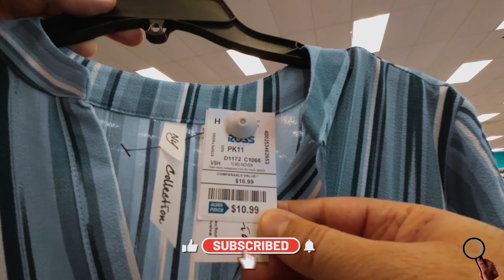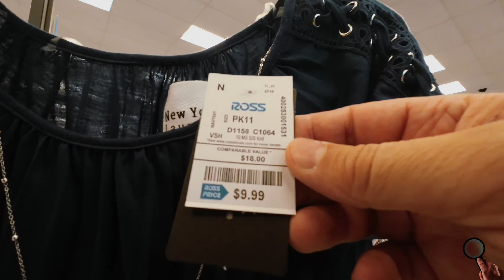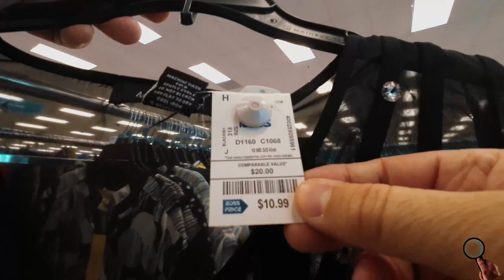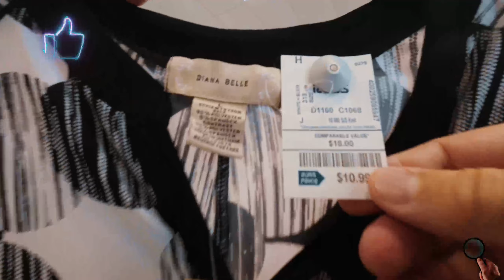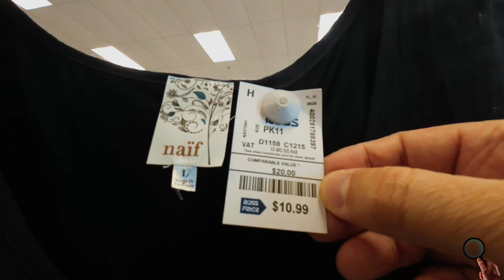Ross Dress For Less - Women's clothes